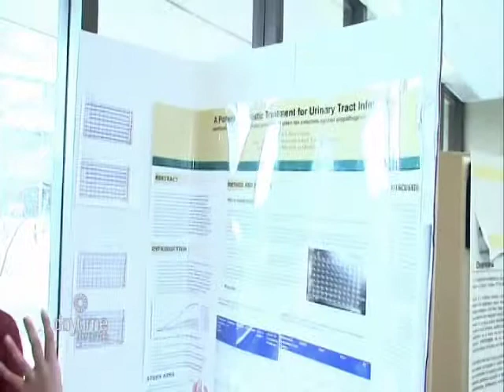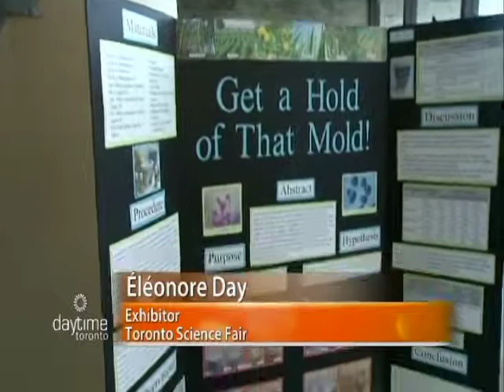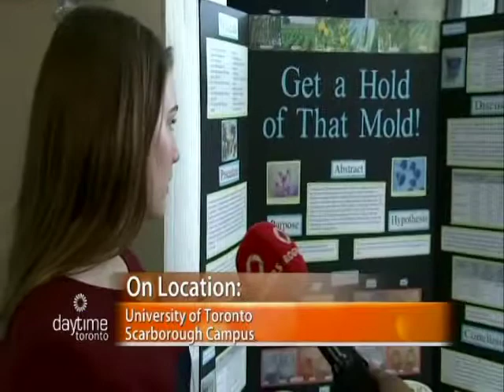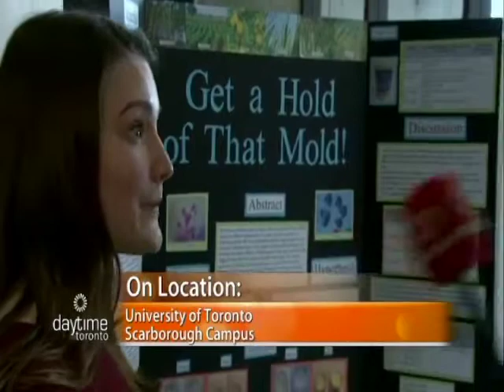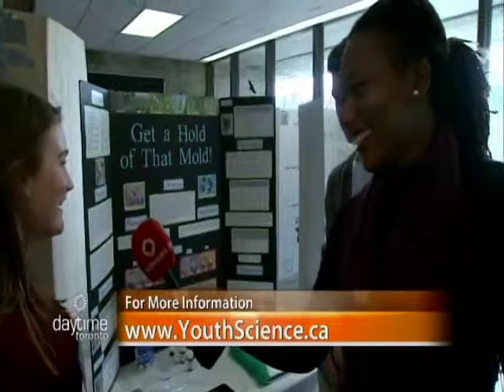daytime Toronto: Toronto Science Fair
Deidra Mayers attends the Toronto Science Fair and learns about cool inventions from students across the GTA.